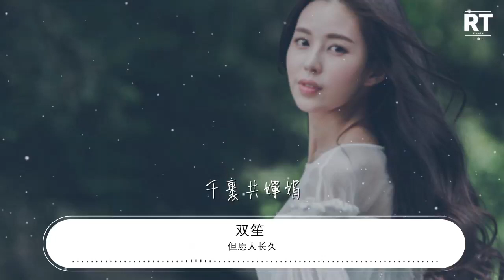但願人長久 - 雙笙 (陳元汐)『我欲乘風歸去 唯恐瓊樓玉宇』【動態歌詞Lyrics】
雙笙 (陳元汐)

00:00 但願人長久 - 雙笙 (陳元汐)
00:03 詞：蘇軾
00:07 曲：樑弘志
00:11 明月幾時有 把酒問青天

00:22 不知天上宮闕 今夕是何年

00:33 我欲乘風歸去 唯恐瓊樓玉宇

00:43 高處不勝寒
00:49 起舞弄清影 何似在人間

01:03 轉朱閣 低綺戶 照無眠
01:13 不應有恨 何事長向別時圓

01:27 人有悲歡離合 月有陰晴圓缺

01:38 此事古難全 但願人長久

01:49 千里共嬋娟

02:27 我欲乘風歸去 唯恐瓊樓玉宇

02:38 高處不勝寒

02:43 起舞弄清影 何似在人間

02:57 轉朱閣 低綺戶 照無眠
03:08 不應有恨 何事長向別時圓
03:19 別時圓

03:29 人有悲歡離合 月有陰晴圓缺

03:40 此事古難全 但願人長久

03:51 千里共嬋娟